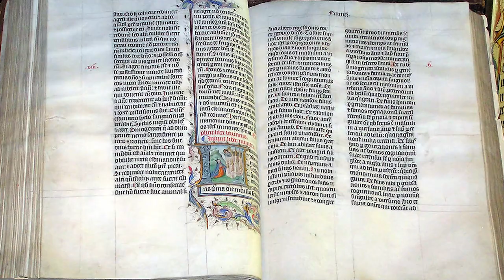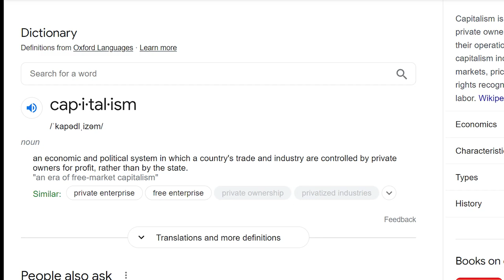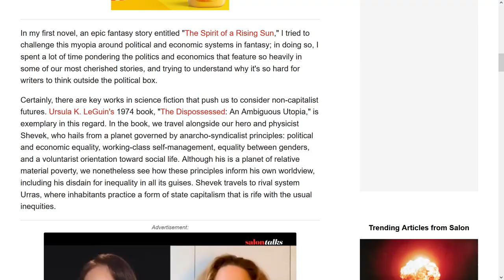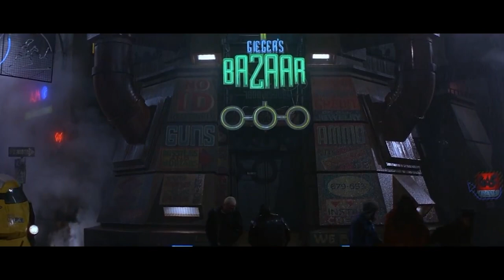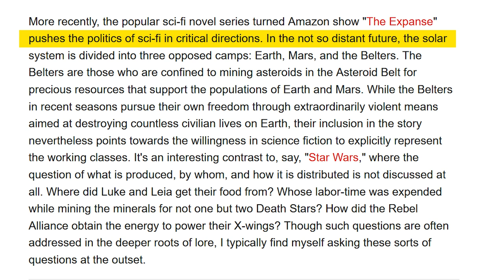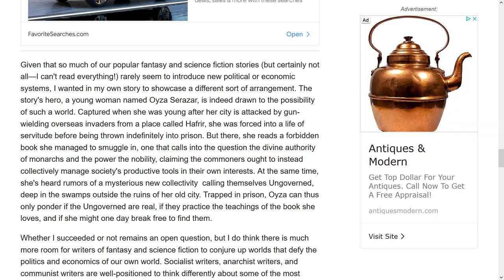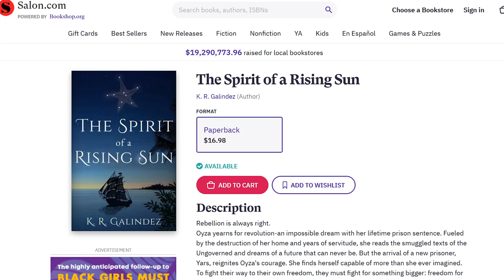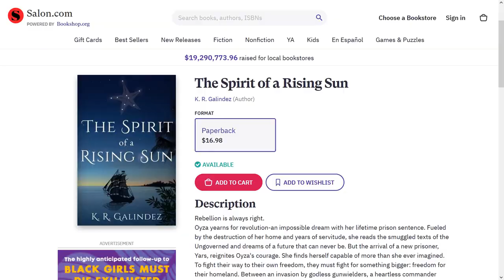Why Can't Sci-fi Writers Imagine Alternatives to Capitalist Societies?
Today we investigate why non-capitalist societies aren't frequently seen in science fiction and fantasy universes.